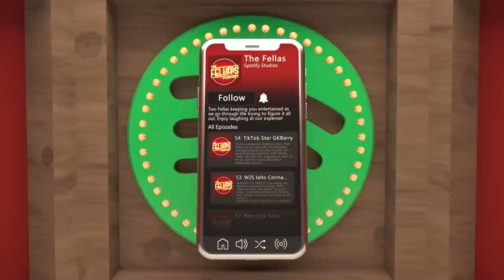How Chip Came Out As Bi To His GF